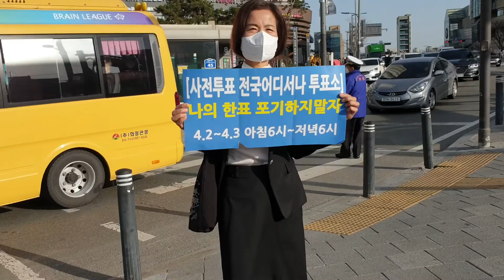박영선유세합정역출근21040108시